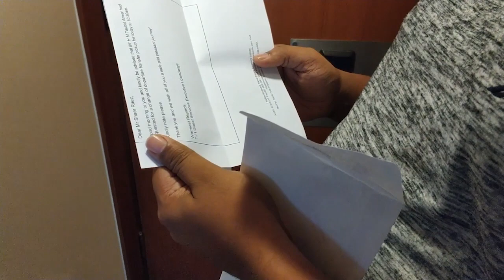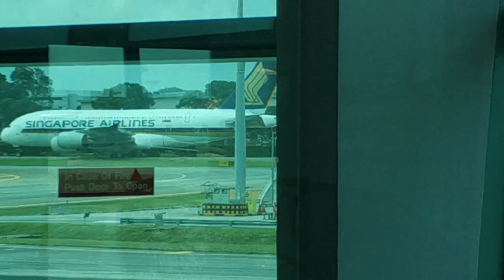Journey to BMW World of Passion and Joy | Singapore | Part 3 | Auto Rebellion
Finishing up on the BMW World 2018 event, the trio of Asif Hossain, Joey Hassan and Shaer Reaz found themselves in the night life of Singapore. On their last day at Singapore, the teams wrap up with and head towards home with more filling verdicts on the event.

WATCH

Read the article on the BMW World of Passion and Joy